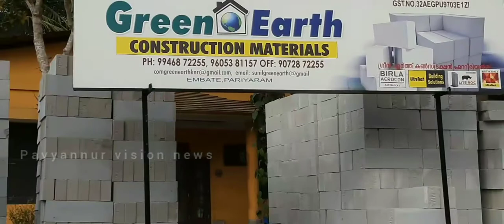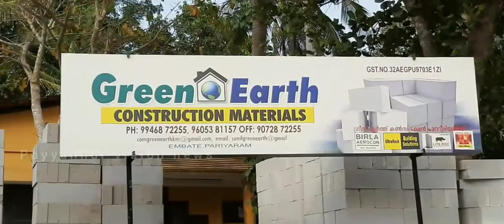റോഡ് നിർമ്മാണം വൈകി. 3 മാസക്കാലം പൊടിശ്വസിച്ച് രോഗികളായി നാട്ടുകാർ